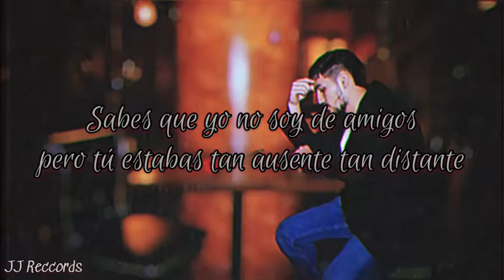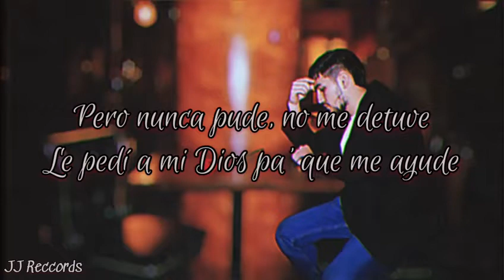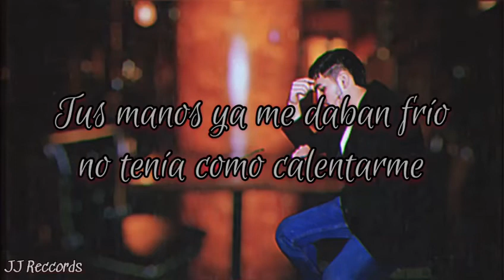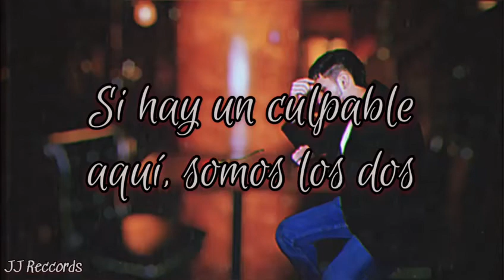Culpables - Zergyo Adame (LETRA) 2021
Video Credits: Eileen Castillo
Picture Credits: Adaan Villegas